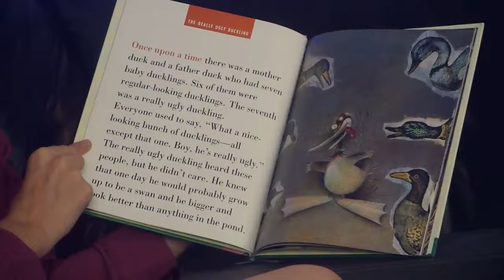The Really Ugly Duckling - - Jon Scieszka & Lane Smith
"The Really Ugly Duckling" from
The Stinky Cheese Man & Other Fairly Stupid Tales
By : Jon Scieszka & Lane Smith